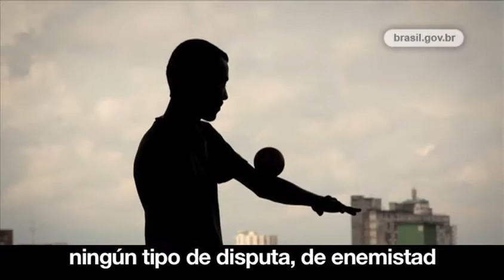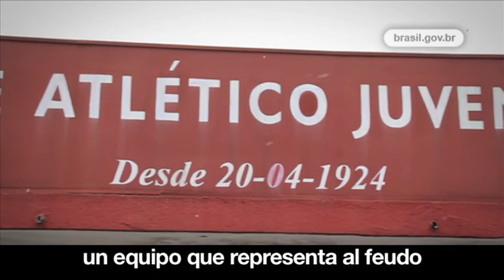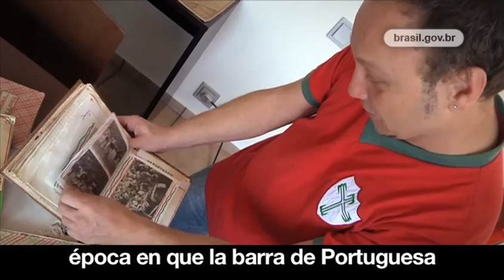São Paulo: muchas ciudades dentro de una ciudad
Paulistanos apasionados por el fútbol y por sus clubes presentan las cualidades y características de  São Paulo, ciudad cosmopolita, multicultural y frenética que será una de las sedes de la Copa del Mundo de 2014